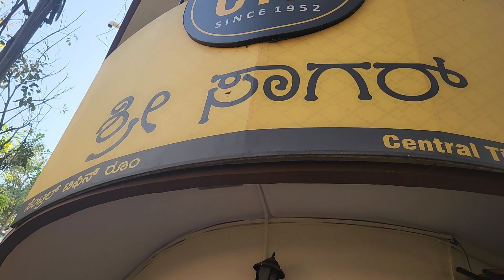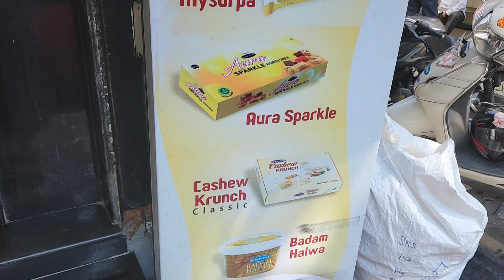Meet my beautiful தங்கை 🥰 | Bangalore days | Meet my mama and family | Breakfast at CTR Bangalore